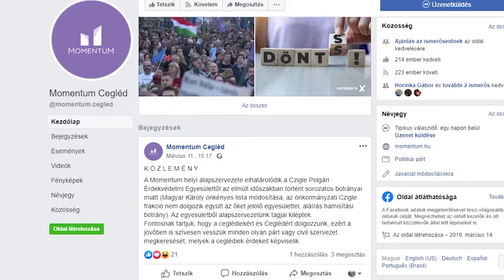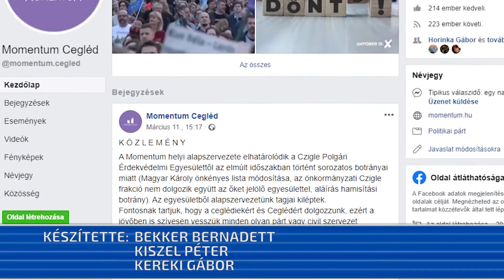Reagált az egyesület elnöke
Nagy jelentőséget nem tulajdonítanak a Momentum közleményének – így fogalmazott híradónknak adott interjújában Szabó László, a Czigle Egyesület elnöke. Elmondta: Járni szeretnék a maguk útját és nem figyelni azt, mely tag melyik párt tagja – persze ha olyanról van szó, aki dolgozni szeretne a közért az egyesületben